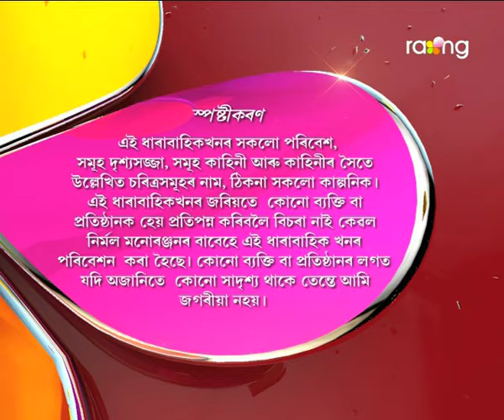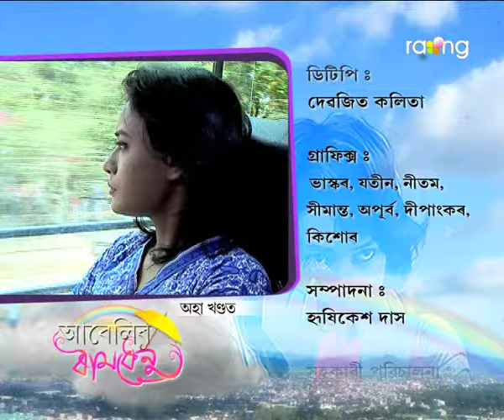Abelir Ramdhenu | 20th Oct | Full Episode | No 52